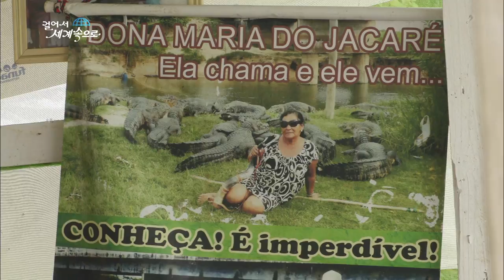【K】Brazil Travel-Corumba[브라질 여행-코룸바]판타나우의 악어보호/Caiman alligator/Maria Alligator/Maria do Jacare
[한국어 정보]
다음 날 아침 일찍 쿠리치바로 향하던 중 판타나우 도로에서 작은 매점 같은 것을 하나 발견했다. 악어가 그려진 간판에 호기심이 일어가게 안으로 들어가 보았다. 그런데 벽에 붙어 있는 주인 할머니의 사진이 눈길을 붙잡았다. 인근에서 꽤 유명하다는 할머니가 나를 어딘가로 데리고 갔다. 생선머리를 던지더니, 뿔피리까지는 부는 할머니. 그때 저 멀리서 악어가 다가오기 시작한다. 정말 할머니의 신호 때문에 온 걸까 궁금해 하는 찰나, 할머니가 내게 뭔가 얘기한다. 악어가 가까이 왔으니 조심하라는 말이었다. 우리가 있는 곳으로 악어가 하나 둘 모여든다. 카메라가 다가가도 꿈쩍도 않는 악어. 사람 손에 훈련되지 않는 야생 악어들과 할머니는 어떻게 이런 관계가 됐을까? 자연을 지키기 위해 악어 사냥을 막고 먹이를 주기 시작했다는 할머니. 할머니의 마음이 통하기라도 한 것처럼 할머니는 아무렇지도 않게 악어꼬리를 잡기도 한다. 나도 할머니를 따라 용기를 내보기로 했다. 조심스럽게 악어 뒤로 다가가 꼬리 끝을 잡았다. 아주 딱딱하다. 내가 잡은 걸 모르는 듯 잠잠한 악어. 미끈거릴 거라는 예상과 달리 커다란 손톱을 만지는 것 같다. 그런데 그때! 악어는 순식간에 모습을 감추고 말았다. 악어들은 물가를 맴돌고 있었다. 한참 동안 악어를 찍고 있을 때 할머니가 다가왔다. 이제 그만 악어를 보내주라는 것이었다. 신비로운  판타나우와의 만남은 그렇게 끝이 났다.

And then I discovered that such a small stall in the Pantanal road early in the morning heading Curitiba. Crocodile saw a curious place it into the shop painted sign. But the picture is attached to the owner's grandmother caught the eye wall. Grandmother quite well-known in the neighborhood that took me somewhere. I threw the fish head, horn blowing up grandma. Then that they begin to approach an alligator from a distance. I wonder wonder that moment on, because the signal grandmother, grandmother to talk me something. The crocodile was told to close've been careful. A place where we gather more than one crocodile. The camera does not even budge crocodile approached. How are people in the hands of untrained wild crocodiles and grandmother guess is this relationship? Grandma prevent crocodile hunting to protect nature began to feed. As if the grandmother in her heart tonghagi will also catch a crocodile tail casually. I was in my view a container according to the grandmother. Caught the tail end, carefully approached the crocodile back. It is very hard. I do not know what caught the crocodile seemed silent. Contrary to expectations would hang gilded seems to touch a large nail. Well then! The crocodile hides the figure fell in an instant. Crocodiles were hovering close to water. Grandmother came to take a long time when a crocodile while. Now juraneun was sent off crocodiles. Meet the mysterious Pantanal were annoyed that end.

[Information]
■클립명: 남미007-브라질07-06 판타나우의 악어보호/Caiman alligator/Crocodile
■여행, 촬영, 편집, 원고: 이상헌 PD (travel, filming, editing, writing: KBS TV Producer)